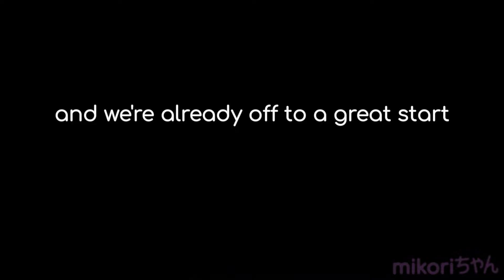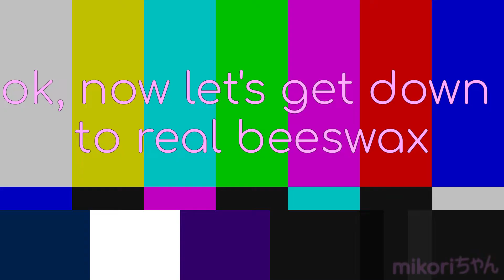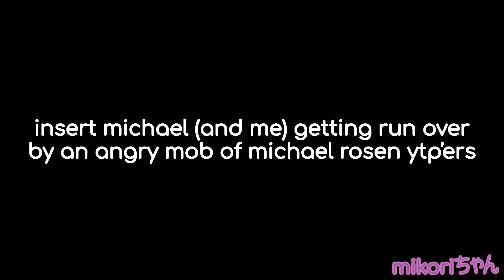(YTP) Michael Rosen Puts Too Much Jam in his Sandwich And Is Now Forced to Play Desert Bus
FINALLY, I got around to uploading my first YTP featuring everyone's favorite Bri'ish poet. I've been trying to make a proper YTP for who knows how long, and given that I just not got around to finishing a real YTP instead of that sorry excuse for a "collab entry" I tried to do, I was so embarrased about it that I deleted off the channel but if you want to see it for yourself, look at Aeromelon's "73rd Birthday Collab Bucket Blowout." To say the least, I wasn't even sure what to do for the collab as I tried to put something together in Windows Live Movie Maker. Now, I have Shotcut these days so I can make better videos... at the cost of trying to properly use the editor at a decent framerate. So, with all that said, I hope you enjoy.

Sources Used:
Michael Rosen's 2008 Poems
Sr. Pelo Screaming
Caddicarus' "The Pitiful World of Pixar Games"
NintendoComplete's Desert Bus Longplay (yes he actually played it for eight hours if you're wondering)
PSP Startup Sound